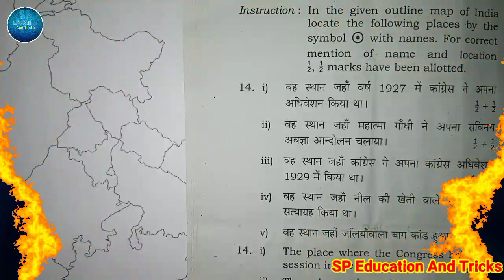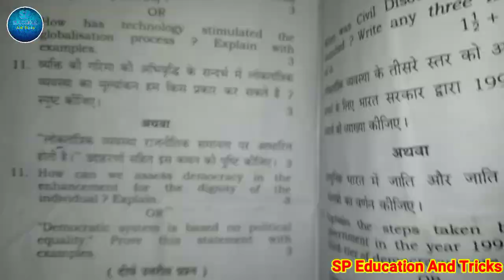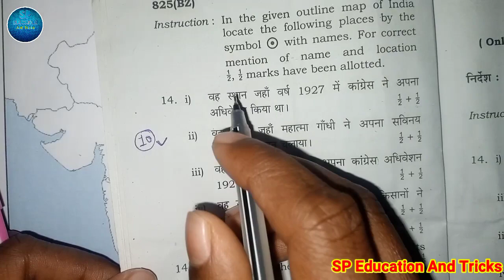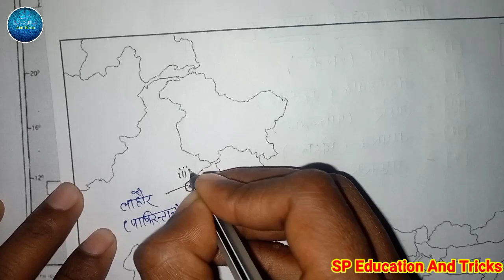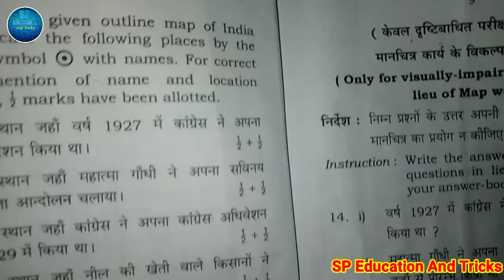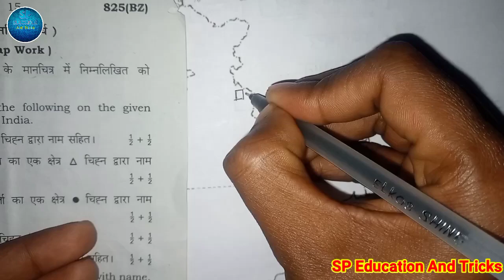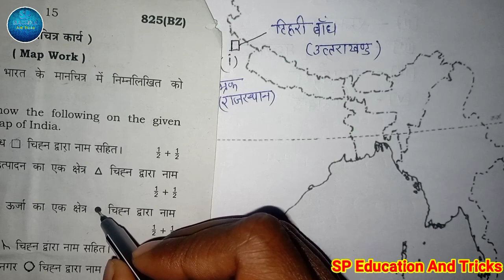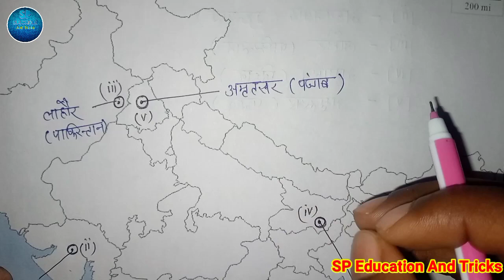Class 10 सामाजिक विज्ञान मानचित्र कार्य कैसे करे।।10th social science map filling work 2023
💥Central idea lesson-1 my mother at sixty six

विश्व में सबसे लंबा ऊंचा तथा बड़ा
प्रमुख नेशनल पार्क
विश्व के महाद्वीप with trick

Tense Revision click here link

class 12th Hindi chapters click here link

class 12th maths chapters click here link

class 12th chemistry chapter click here link

class 12th physics chapters click here link

short tricks click here link

class 12th English chapter click link

trigonometry trick click here link

up board class 10 samajik vigyan manchitr kary kaise kren
samajik kaksha 10 me manchitr kaise bhren
up class 10 samjik me manchit kaise bhrte hai
samrat academy
10th map 2022 board
10th samajik vigyan man chitra kary
social science map filling work 2022
class 10 social science complete map work

Education
Class10
Class12
Class11
Class9
All education
This channel is all the student give good education 👍

Yah channel sabhi student ke liye education se related videos late rahte hain class 9th class 10th class 11th class 12th sabhi class ke students ke liye yahan per sabhi prakar ki videos milati rahti Hain yah channel study ke liye Hi banaya Gaya hai Taki student acchi study Le saken aur acchi study Thanks👃